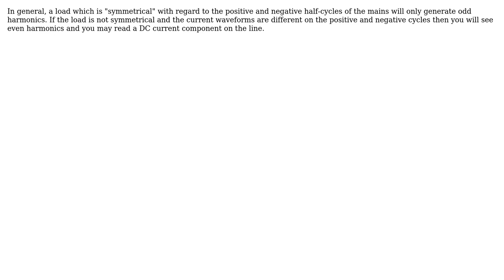AC Harmonics on a system appearing as DC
With thanks & praise to God, and with thanks to the many people who have made this project possible! | Content (except music & images) licensed under CC BY-SA | Music | Images & others | With thanks to user Transistor user Thomas Morris and the Stack Exchange Network Trademarks are property of their respective owners. You are responsible for your own actions.